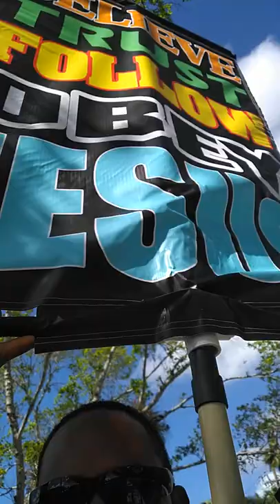Phanatik Phanatic leaves the Christian Faith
Cross Movement's Phanatik, has denounced Christianity. It's not hard to walk away, but walk away to what? We must stay close to Jesus, sincerely have a relationship with Him, and He will keep us. Don't focus on the waves around you like the Apostle Peter did when walking on water.. he began to sink...